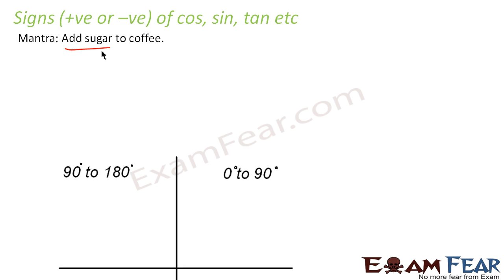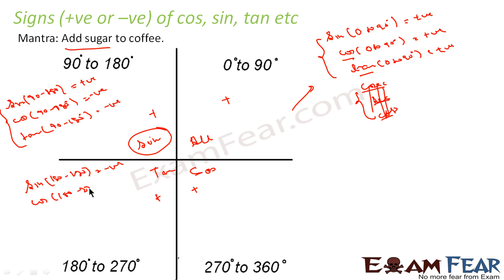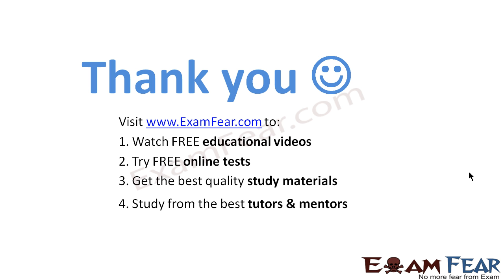Signs of trigonometry functions | Class 11 | Trigonometric Functions #6 | Maths Chapter 3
CBSE Class 11 Trigonometric Functions | Trigonometry Class 11 | Trigonometry Formulas | Trigonometry Basics | Trigonometry Tricks | Signs of trigonometry functions

ExamFear Education is a Free Education platform with more than 6000 videos on Physics, Chemistry, Maths, Biology, English, Science experiments, tips & tricks and motivational videos for Classes 6 to 12. Learn for Free!